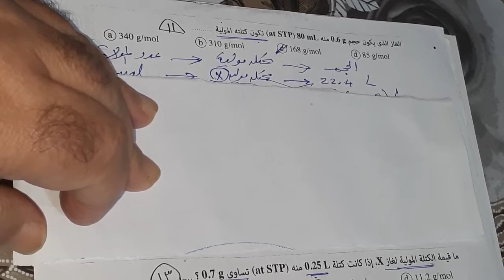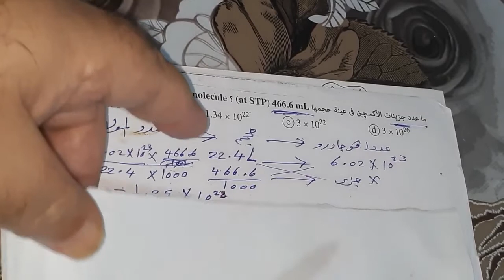اهم قوانين وأفكار كيمياء(حل مسائل الباب 2 كيمياء ١ث )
[١٨/‏٥ ١:٤٩ م] مصطفى: كورس كيمياء عامة ازهر وعلوم ورياضة 22 كيمياء عامة ازهر وعلوم 22 احياء